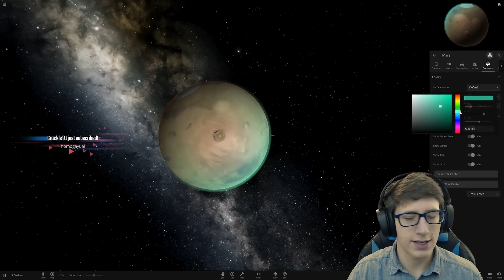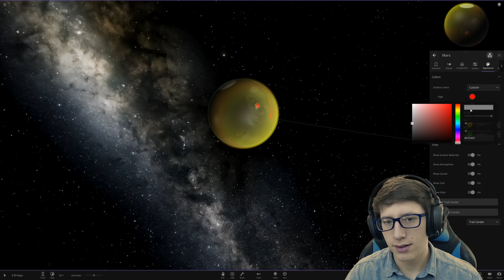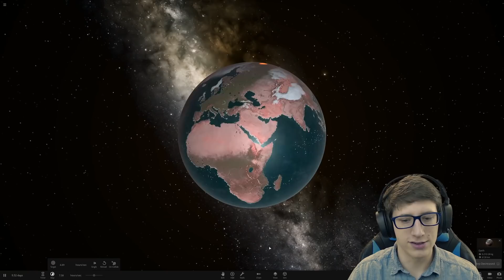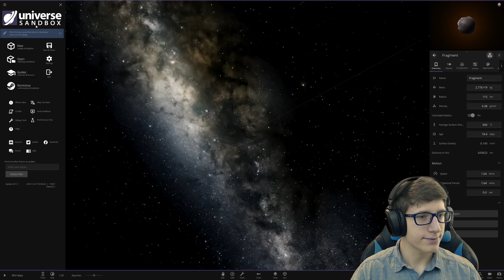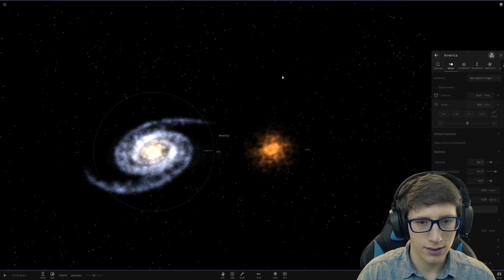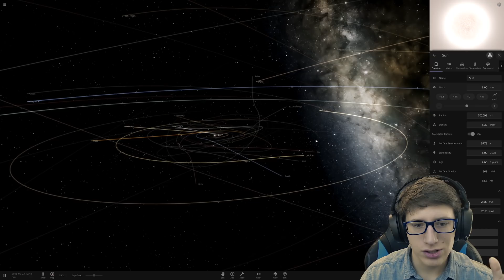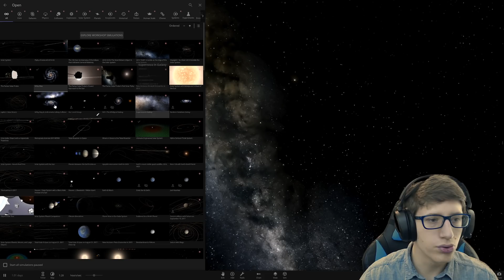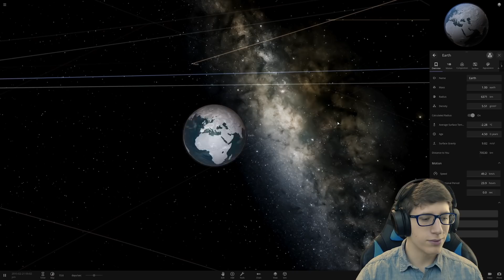I FOUND ANTIMATTER(?) in Universe Sandbox 2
We have America destroy the Universe and then make a discovery... you can make mass negative in Universe Sandbox 2!!!